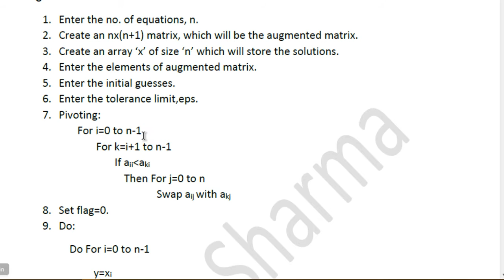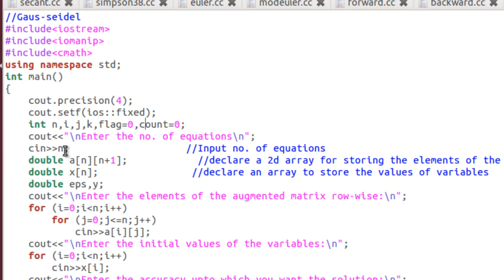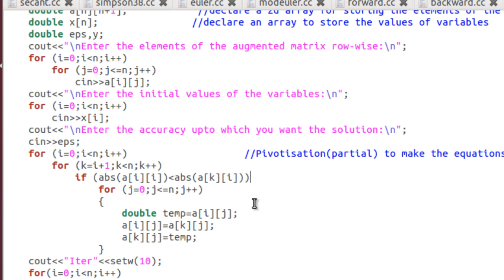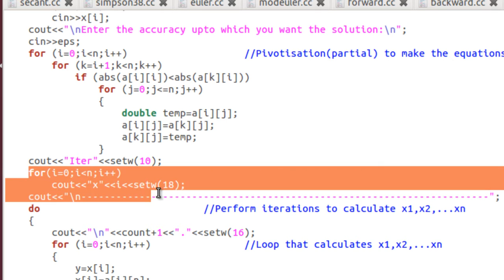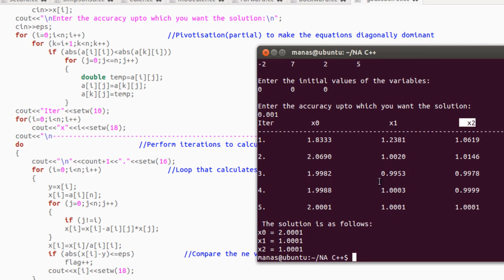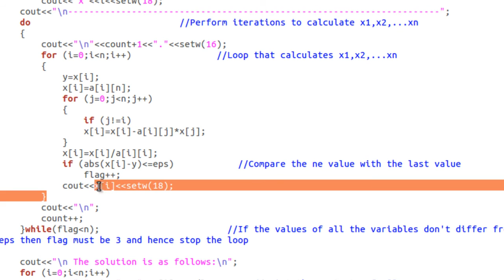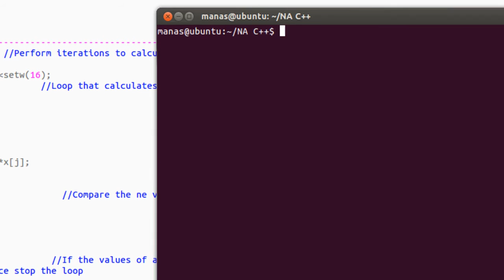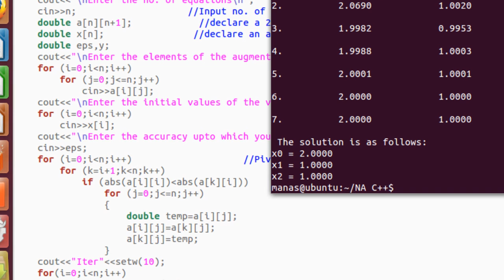GAUSS SEIDEL METHOD EXPLAINED WITH C++ PROGRAM Pt.#2